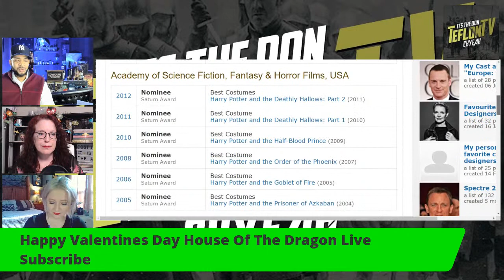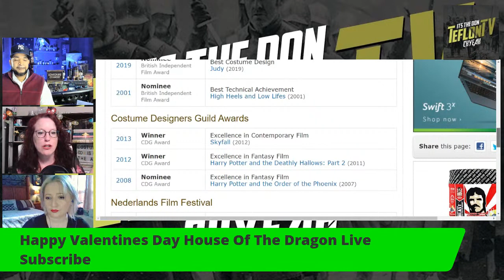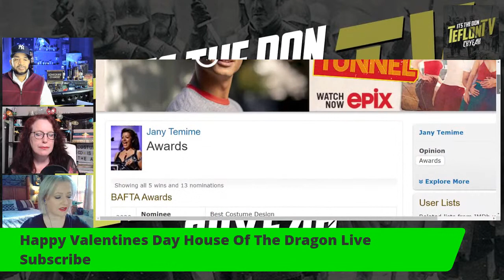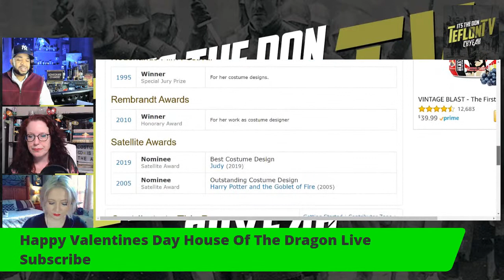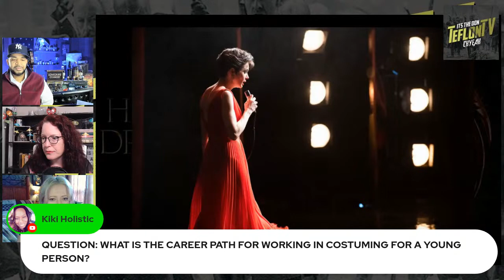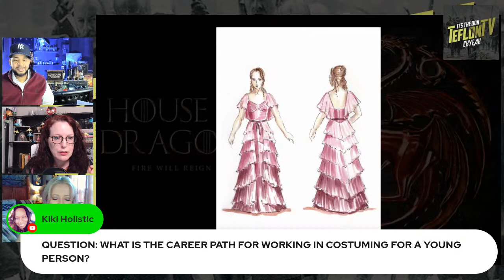House Of The Dragon LIVE Costume Designer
house of the dragon Live they have picked a costume designer and it is Jany Temime
in this house of the dragon live we will look at her past work with Costume Co and LMR to see what we can expect from her work in house of the dragon live